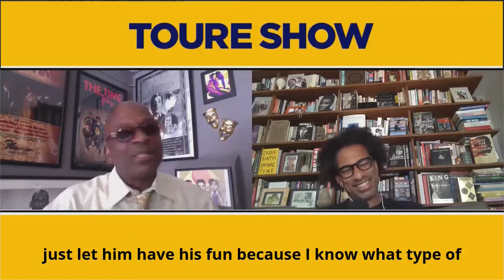Jerome Benton on his Time with Prince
Jerome Benton, longtime friend of Prince and a star in The Time, sits down with Touré to talk about his relationship with the late Prince.